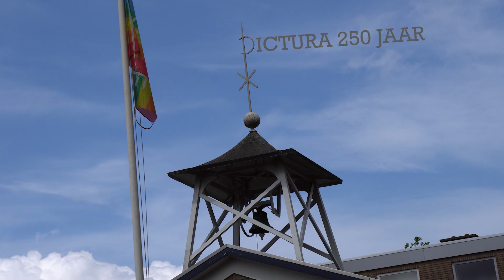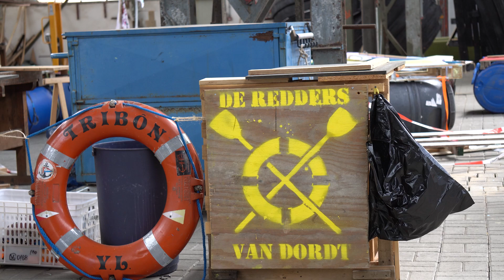Staart, Camera, Actie!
Staart, Camera, Actie is een filmproject voor kinderen 10-12 jaar uit de wijk De Staart. In zeven lessen van twee uur leerden de kinderen over filmen van echte filmmakers van Via Cultura. Ze starten met het maken van een plan voor de eigen film. En krijgen coole interviewtechnieken en filmtrucs. Daarna op pad! Zet de mooie wijk De Staart goed op beeld en interview verschillende wijkbewoners. Daarna is het tijd om alle beelden te editen. De feestelijke première van De Staart was bij Pictura op zaterdag 22 juni.

Tip de redactie! Heb jij een Dordts verhaal dat verteld moet worden? Kom in contact met ons.

Volg ons ook op onze andere kanalen:
Facebook-groep Via Cultura - over en uit!